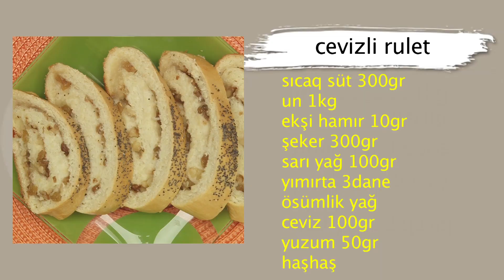Готовим cevizli rulet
Сегодня готовим бабушкин рецепт сладкого cevizli rulet! Интересно, а как у вас в семье называют это блюдо?